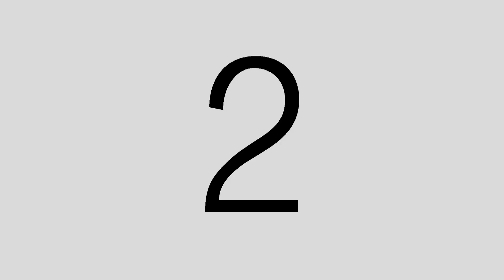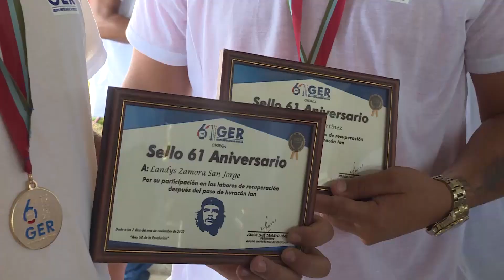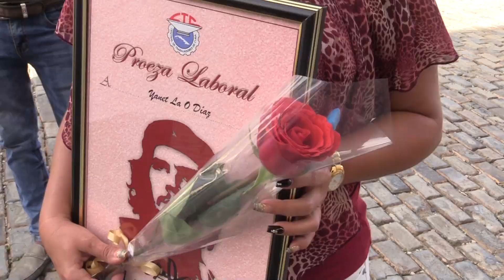VIDEO CORTO BALANCE GER